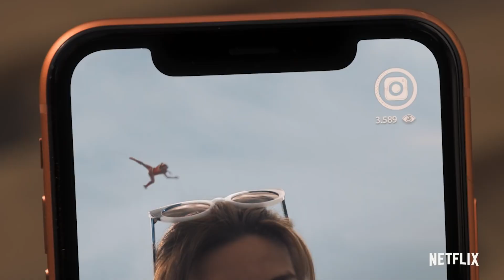El Vecino. Tráiler oficial de la serie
Si necesitas ayuda, llama a otro. La serie El vecino llega a Netflix el 31 de diciembre. Dirigida por Nacho Vigalondo, la nueva comedia de Netflix está protagonizada por Quim Gutiérrez y Clara Lago. El Vecino está basada en las novelas gráficas de Pepo Pérez y Santiago García.